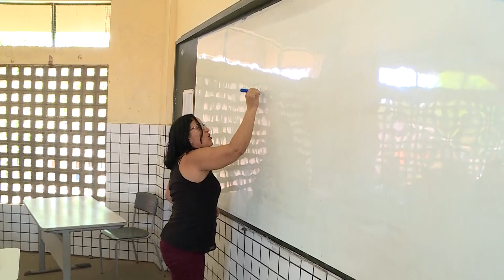Jornal Cultura - Exposição escola Icoaraci